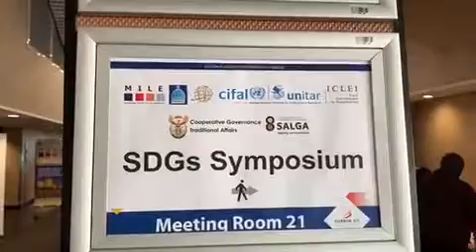Sustainable Development Goals Symposium 2019